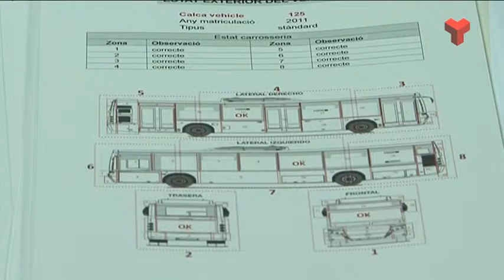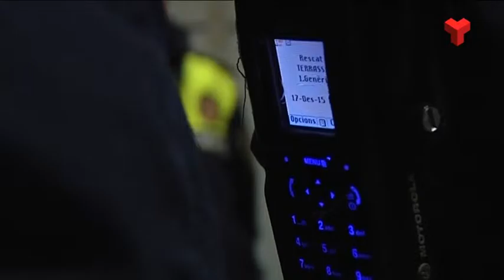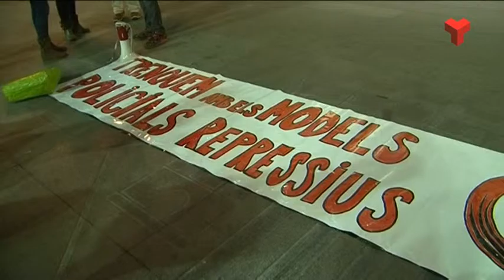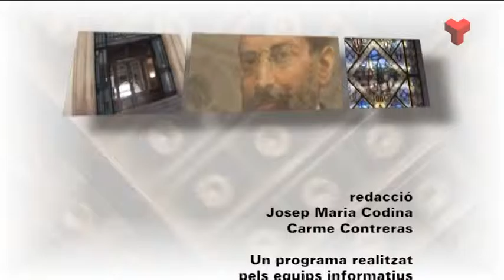Resum Ple de Gener de l'Ajuntament de Terrassa de Canal Terrassa 28-01-2016